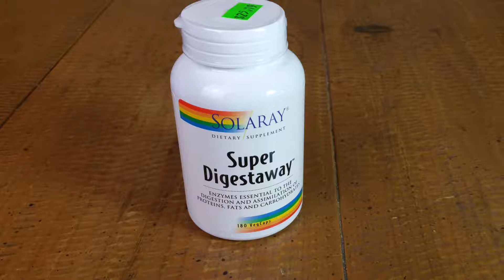Weekly Health Tip from Dyanna Toms, Digestion and Energy....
This week, Dyanna discusses how energy is everything, and digestion is key. She talks about how important it is to feed your body the right foods so it can break it down properly for fuel. When the body doesn't break down the food properly, there are some symptoms to be aware of...